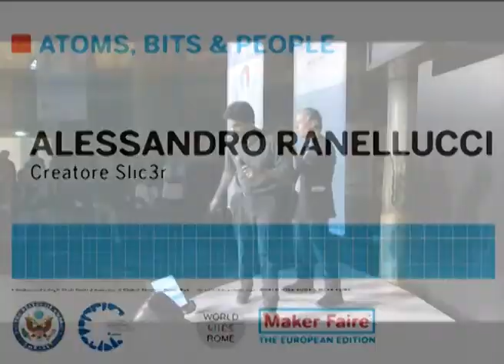Alessandro Ranellucci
Alessandro Ranellucci, romano classe '85, si divide tra l'architettura e la progettazione software. Nel 2011 si è avvicinato alla stampa 3D e ha deciso di dare il suo contributo aiutando la community di Makers. Come? Realizzando Slic3r, un software open source da record per stampare in piena libertà.